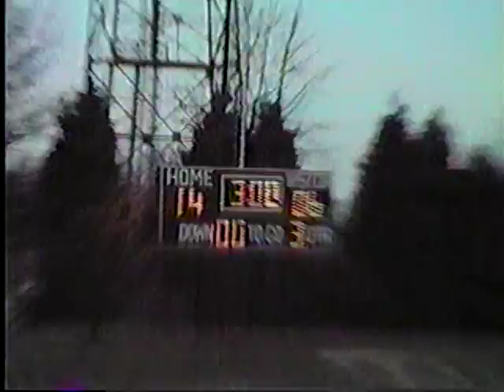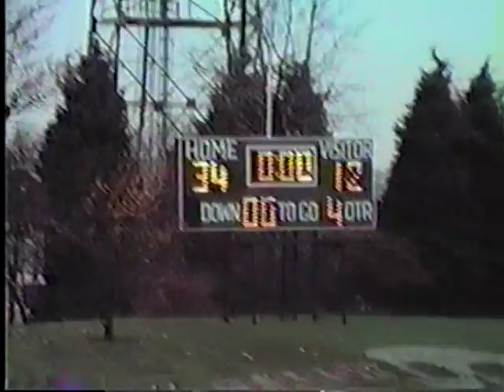1993 European Championship Lakenheath Blue vs Augsburg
AKA The Mud Bowl, Lakenheath's one and only European Championship! 34-12 victory.